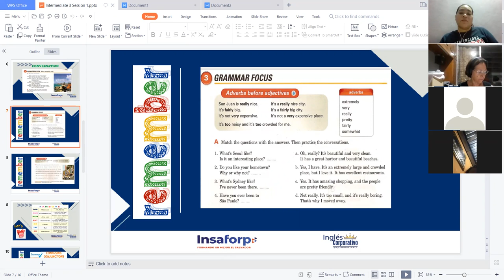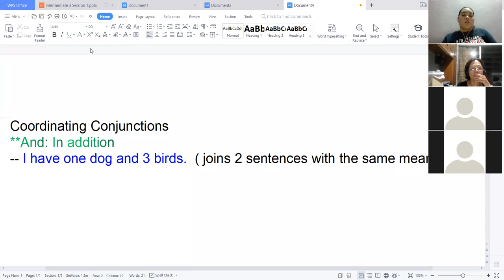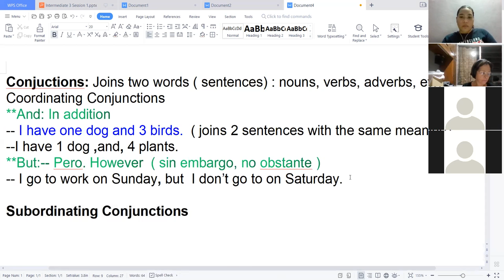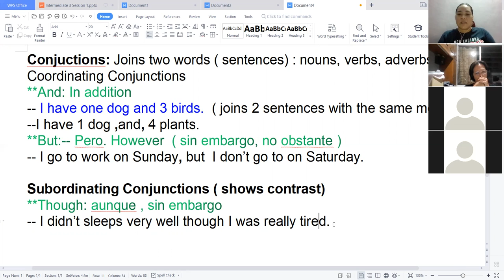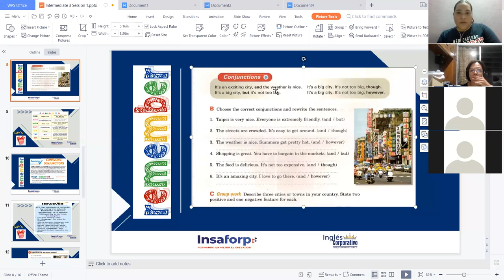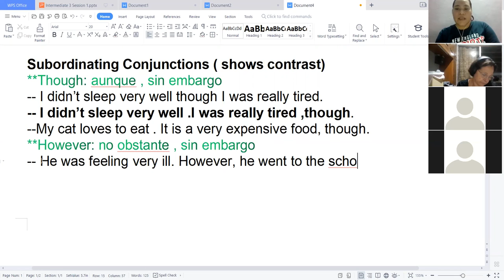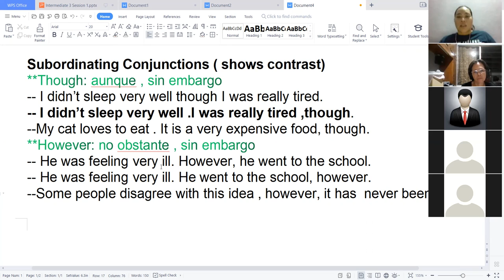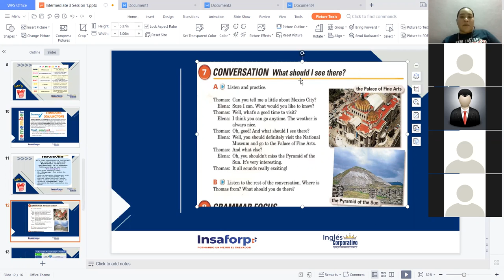Ingles Corporativo-Conjuctions - Videoconference 3